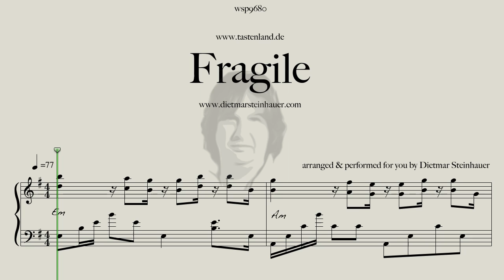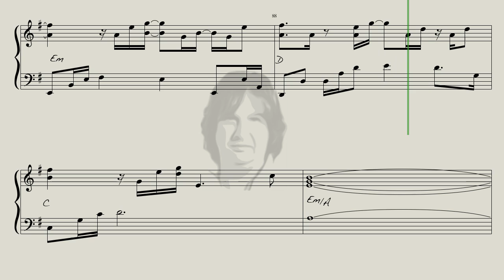Fragile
Here is "Fragile" for you, a wonderful old Song by Sting. I love the Flow of this Song, it reminds me how fragile we are.